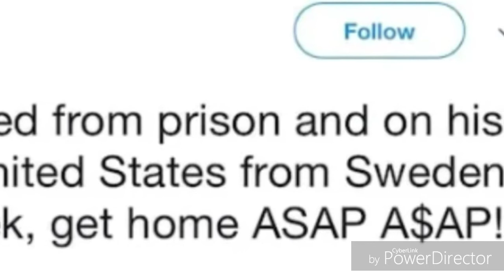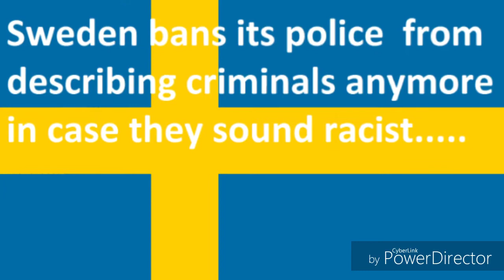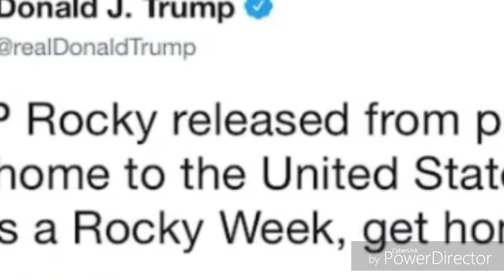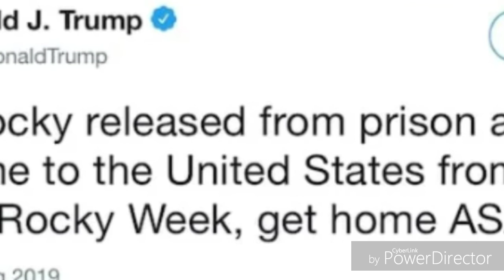ASAP ROCKY IS FREE